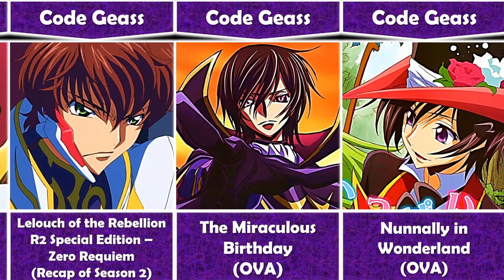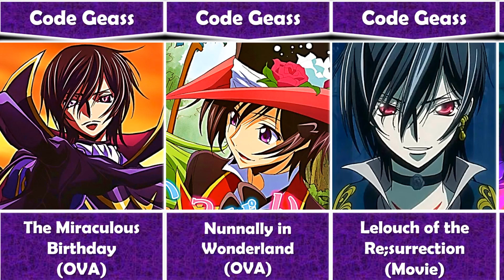Code Geass Watch Order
Dive into the world of "Code Geass" with our ultimate watch order guide! Whether you're a newbie eager to start or a fan looking to relive the epic saga, this video breaks down the best way to experience the complex storyline. We'll cover the chronological and recommended viewing orders, ensuring you don't miss any pivotal moments. Get ready to enjoy Lelouch’s journey in the most immersive way possible!